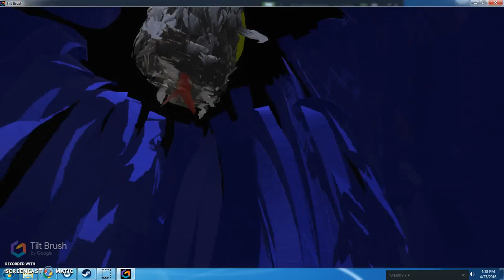Vive - Tilt Brush "Canary In a Coal Mine" by Mr. Suter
One of those drawings you make without planning it.
Maybe the Lindsey Stirling in the headphones helped too.